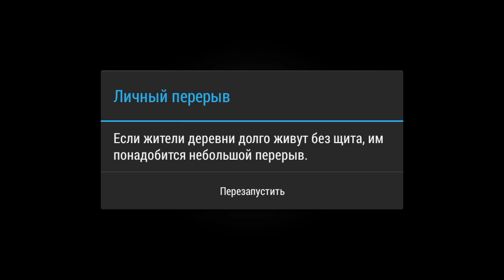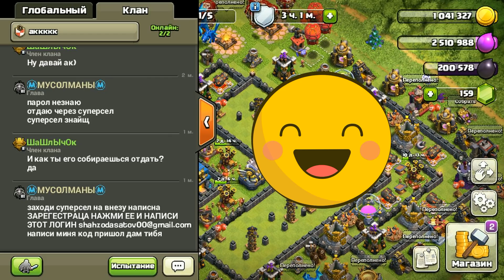ТОП-10 ТИПОВ ИГРОКОВ В КЛЕШ ОФ КЛЕНС: УЗНАЙ КТО ТЫ! CLEO CLASH OF CLANS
Клан 9 рота